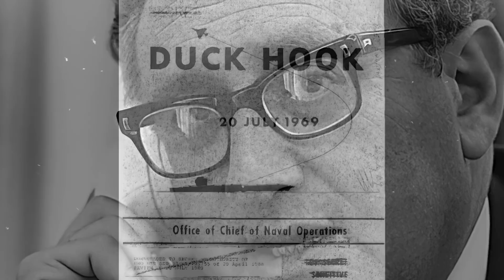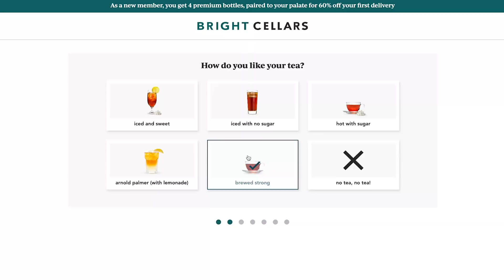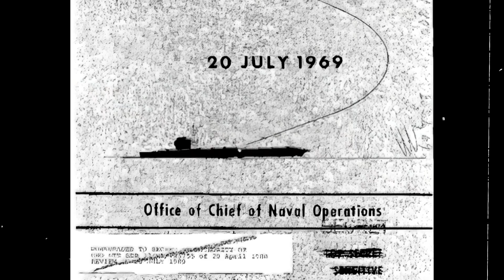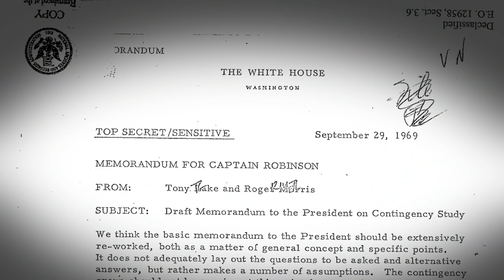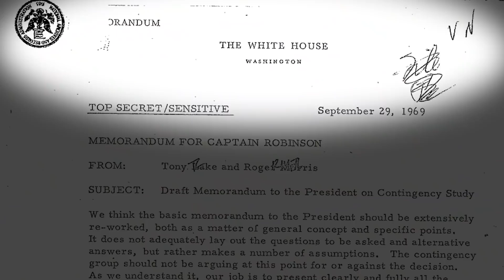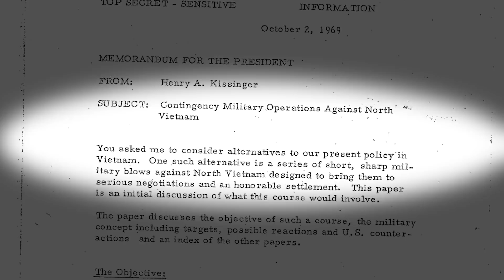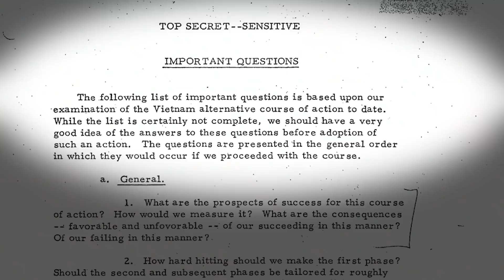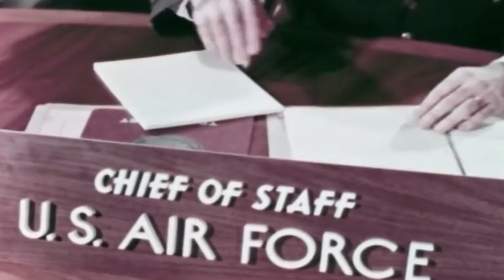What if the US Just Gave Up and Nuked Vietnam? Operation Duck Hook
When Richard Nixon became president in 1969, the Vietnam War was in its 14th year, and the recent Paris peace negotiations with North Vietnam had not shown promising results.

Several of the President's advisers believed a nuclear blast was a plausible option to terminate the conflict, and according to declassified documents, National Security Adviser Henry Kissinger might have considered the matter more seriously than other administrations when he created the September Group to organize a nuclear plan codenamed Operation Duck Hook.

Secretary of Defence Melvin Laird thought it was a: (QUOTE) "laughable thing," and asked Kissinger to forget about it. But the Secretary recalled that for Kissinger: (QUOTE) "Nothing was out of consideration."